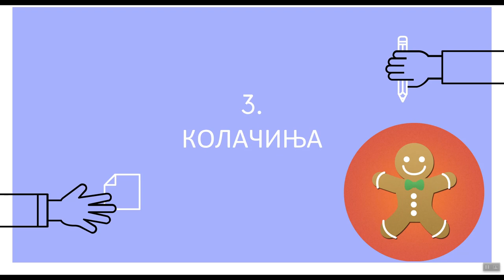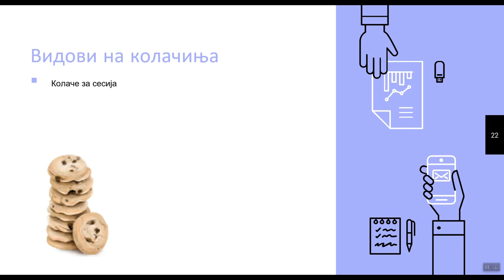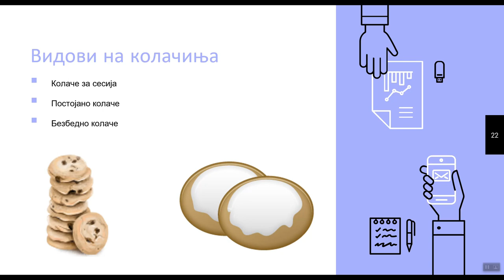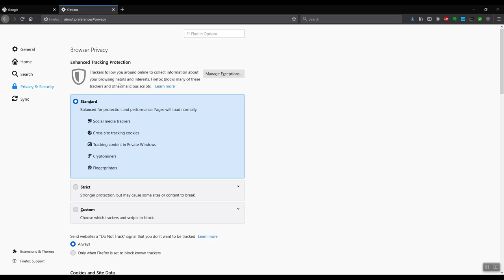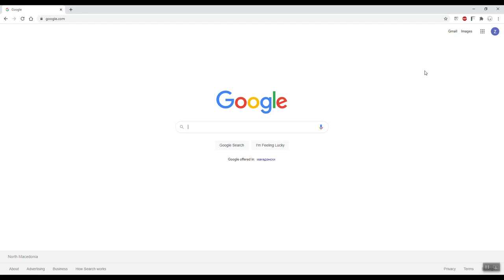Што се тоа интернет колачиња ?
0:00 - Вовед
0:20 - Механизам на колачиња
0:55 - Видови колачиња
2:32 - Блокирање на колачиња
2:56 - Подесување на прелистувачот

Во ова видео споделуваме со вас што е тоа колаче и како се дизајнирани колачињата за запомнување на вашите податоци. Може да научите какви видови на колачиња постојат и како се искористуваат податоците. Ќе се запознаете со опциите за препознавање и одбегнување на колачиња.